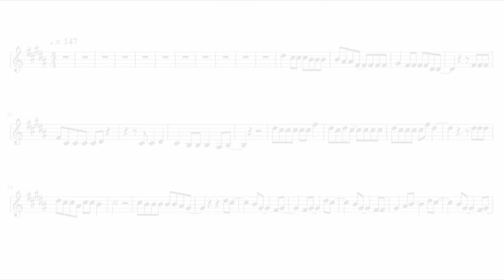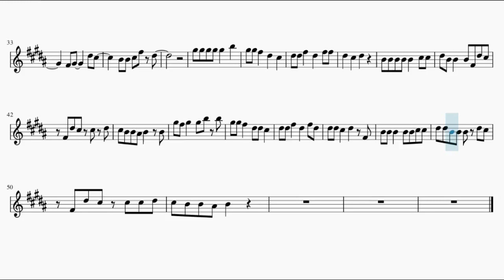Dororo Ending – Sayonara Gokko (Clarinet)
This is the sheet music of Dororo Ending, Sayonara Gokko. Based on zzz's piano arrangement.

Song lyrics:

yūutsu ga kaze ni chirabari
fuki tamatte kage ni naru
bokura no ashioto wa muyō o jōzetsu ni satosu
kimi no hitomi no fuka-sa o nozoki mite urotaeru
nozomi nado attadeshou ka kono ikisaki ni wa

tawakete warau no wa kono michi ga kuraikara
akari o tomosu no ni boku ga irudeshou

sayonara go kko nareta mon sa
demo te futtara nai chatta
bokura no naka no kanashimi
kureru kureru soshite yorugakuru

atarimae ni yattekuru ashitanara
ikitai nante iwanakatta
yoseba īnoni yume miteshimau
mirai mirai-kun no seina nda